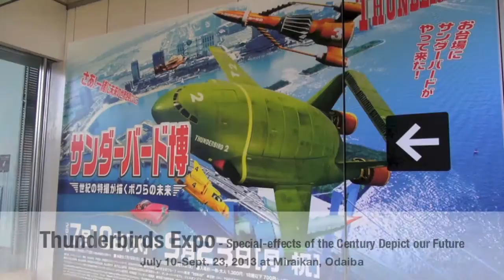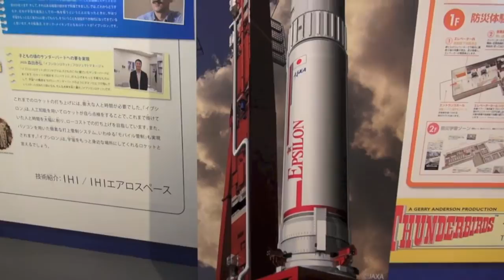Thunderbirds Expo — Special-effects of the Century Depict our Future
From July 10 to Sept. 23, the National Museum of Emerging Science and
Innovation (Miraikan) in Odaiba is holding an exhibition that should
delight any fan of "Thunderbirds."